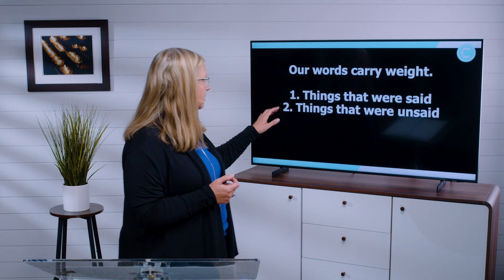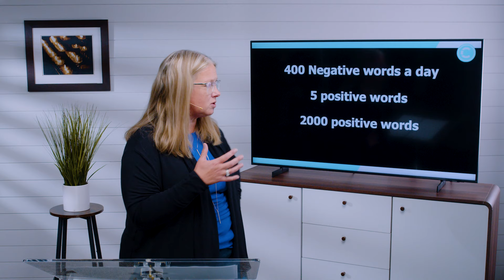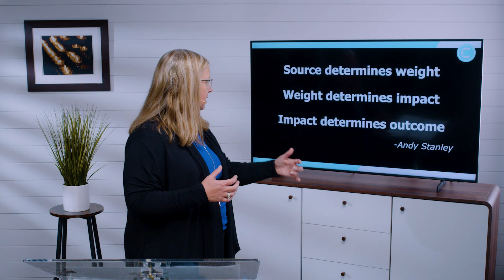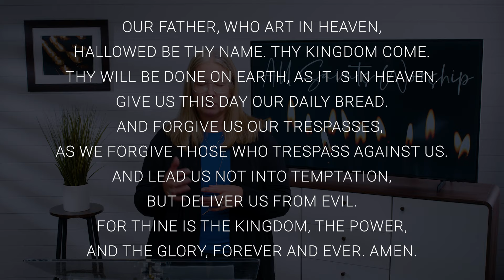The Weight of Our Words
The Weight of Our Words // Angie Larson

Our culture doesn't do grief well. We keep it hidden behind hospital walls and closed doors. Yet, Jesus invites us to talk about grief about things that were said and things that were unsaid, as we ponder the weight of our words.